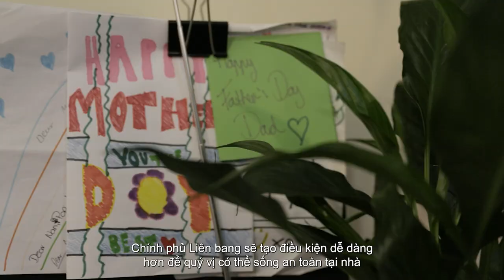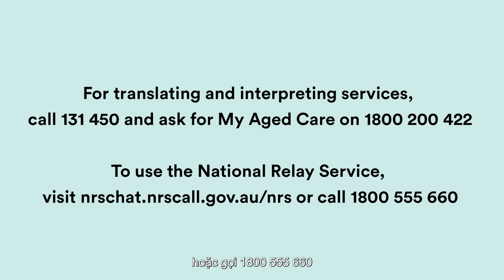Moonee Valley City Council Aged Care - Vietnamese Translation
Sắp có sự thay đổi đối với Dịch vụ Chăm sóc Người cao tuổi Tại nhà (In-home Aged Care).

Chính phủ Liên bang sẽ tạo điều kiện dễ dàng hơn để quý vị có thể sống an toàn tại nhà
và tiếp tục sống vui vẻ và độc lập trong cộng đồng của quý vị.
Nhiều người Úc cao tuổi sẽ được hỗ trợ Chăm sóc Người cao tuổi Tại nhà
chẳng hạn như hỗ trợ việc nhà,
giúp tắm rửa và mặc quần áo,  chăm sóc sức khỏe và y tế bổ trợ.
Quý vị sẽ không gặp bất kỳ sự gián đoạn nào đối với dịch vụ của mình
trong khi những thay đổi này có hiệu lực.

quý vị sẽ có chọn lựa để quản lý ngân quỹ riêng của mình
và chọn nhiều nhà cung cấp cho các dịch vụ khác nhau của quý vị.
Nếu quý vị hiện đang có các dịch vụ Chăm sóc Người cao tuổi Tại nhà
thì quý vị sẽ không cần phải làm bất cứ điều gì.
Nếu quý vị hiện không nhận được các dịch vụ tại nhà
một nhân viên phụ trách hồ sơ hoặc đối tác chăm sóc sẽ hỗ trợ quý vị tiếp cận các dịch vụ
và quý vị sẽ có sự lựa chọn các nhà cung cấp.
Những thay đổi này có nghĩa là có nhiều lựa chọn và kiểm soát hơn cho người lớn tuổi
để tiếp cận các dịch vụ Chăm sóc Người cao tuổi tại Nhà có chất lượng.
Nếu từ 65 tuổi trở lên, quý vị sẽ cần phải đăng ký với
My Aged Care để xem liệu quý vị có đủ điều kiện tiếp cận các dịch vụ hay không.
My Aged Care là điểm khởi đầu của quý vị
để tiếp cận các dịch vụ chăm sóc người cao niên do chính phủ tài trợ.
My Aged Care giúp quý vị tìm hiểu những loại chăm sóc hiện có
nộp đơn xin thẩm định
tìm các nhà cung cấp dịch vụ và nhận được hỗ trợ quý vị cần
để duy trì sự năng động và độc lập trong cộng đồng.
Để luôn cập nhật những thay đổi đối với Chăm sóc Người cao tuổi Tại nhà
hãy xem thông tin ở cuối video này.
Truy cập vào myagedcare.gov.au
Đối với dịch vụ biên dịch và thông dịch
Gọi 131 450 và yêu cầu gọi cho My Aged Care qua số 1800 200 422
Để sử dụng Dịch vụ Tiếp âm Toàn quốc
hãy truy cập vào nrschat.nrscall.gov.au/nrs
Thông tin này đã được soạn thảo bởi Hội đồng Thành phố Moonee Valley
và được hỗ trợ bởi Bộ Y tế Chính phủ Úc.
Để biết thông tin về các dịch vụ địa phương,
chúng tôi khuyên quý vị nên gọi cho My Aged Care để tìm nhà cung cấp dịch vụ tại địa phương của quý vị.